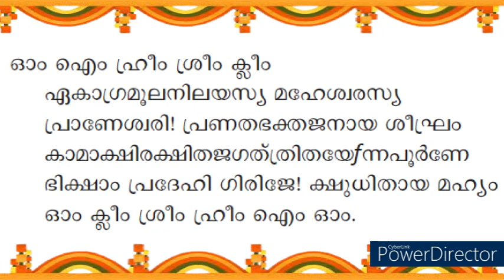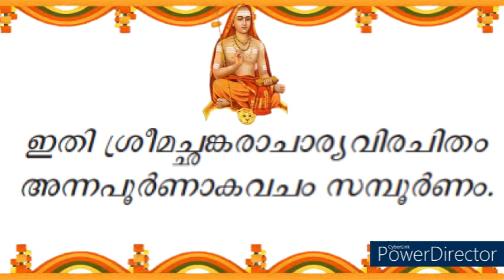ANNAPOORNA KAVACHAM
|| Sankaram Loka Sankaram ||

Dedicated to the 8th century philosopher and Saint who established the doctrine of Advaitha Vedanta, Sri Adi Shankaracharya.

Spiritual Musical Series based on the works of Jagadguru Sri Adi Shankaracharya rendered by the aspiring young talented students of the "Sree Sankara Vidya Niketan, Kuttiattoor"

A Sree Sankara Vidya Nikethan Production

Sree Sankara Vidya Nikethan
English Medium School
Managed by the Sree Sankara Seva trust
Nr.kuttiyattoor mahasiva kshethram, Kannur